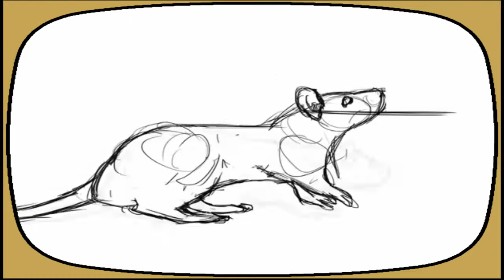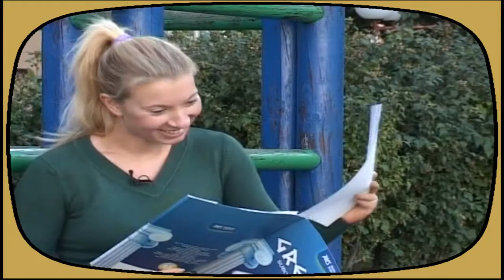GLODARI VREBAJE / EPIZODA 3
"KLODOVIK STUDIO" (2008.)

Glodari: Uroš Milovanović, Uroš Guzina, Dejan Flajšman
Snimatelji: Karlo Miler, Nebojša Rakočević, Uroš Guzina, Dejan Flajšman
Montaža: Dejan Flajšman
Muzika: In Your Honor / Foo Fighters, sound recording administered by: SME / RCA
Tehnička podrška: RTV "CITY"